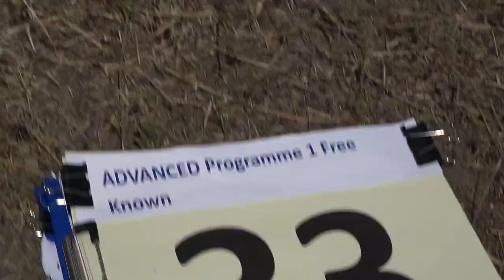33 Bjorn STRAIJER P1 FreeKnown